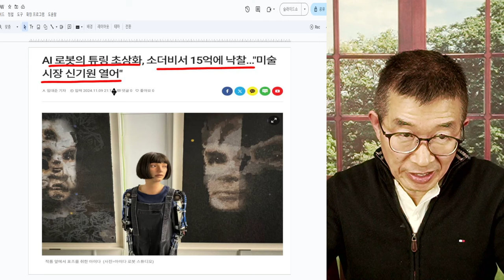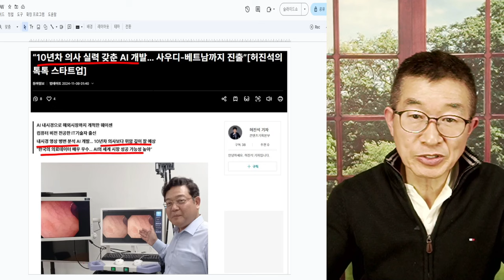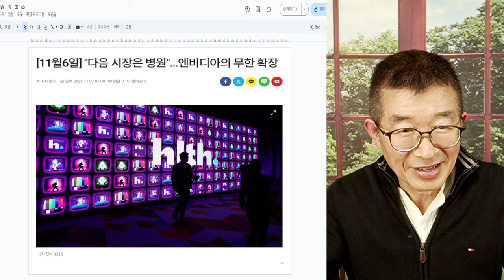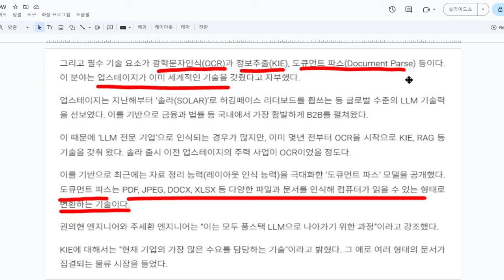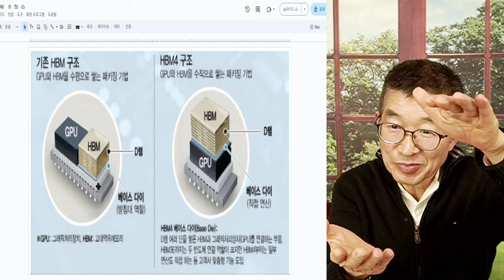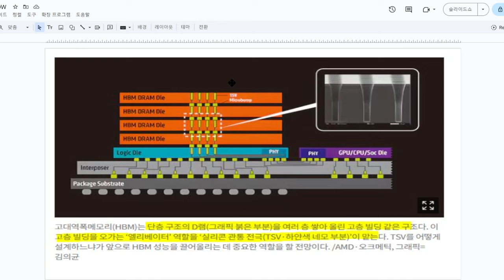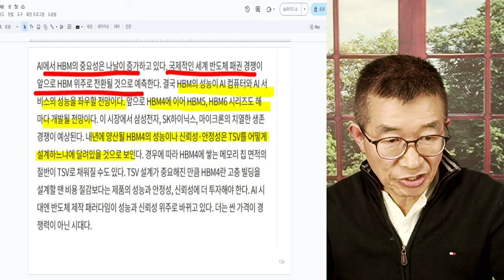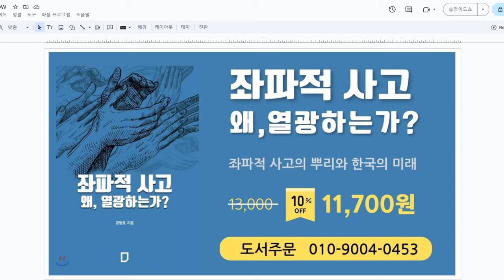어찌 이런 세상이! / 창작, 신세계 열리다 / 그림 그리는 AI 작품, 15억원! / 비디오 분석 AI, 질주, 놀라운 세상 / 탄탄한 기반기술과 LLM의 만남 [공병호TV]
Bitcoin : 3MTW849AkP2ftLeSK2teZHMmzLu7Z83s9U